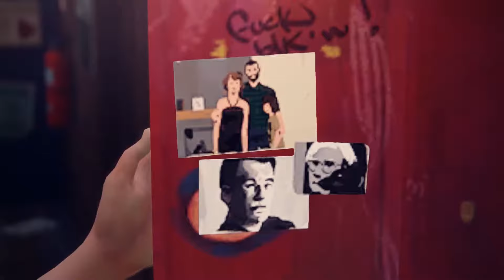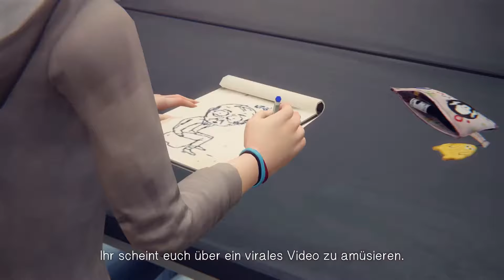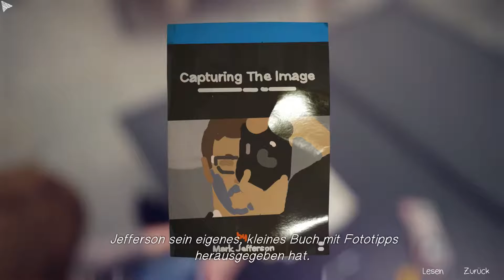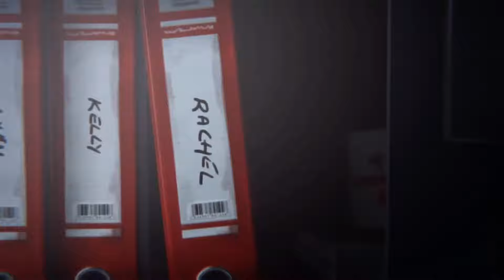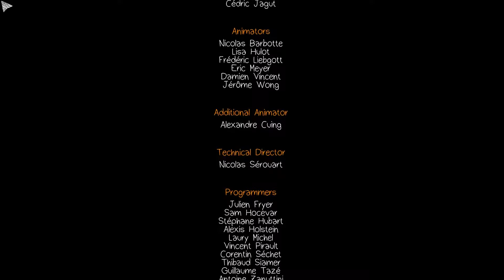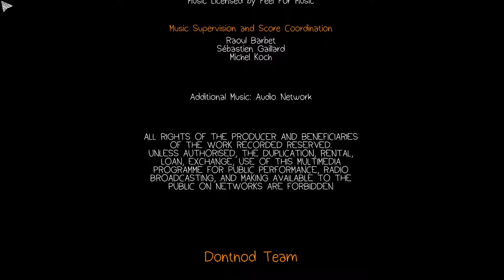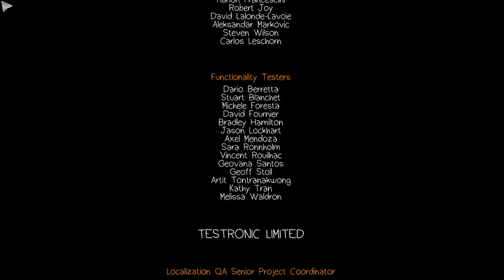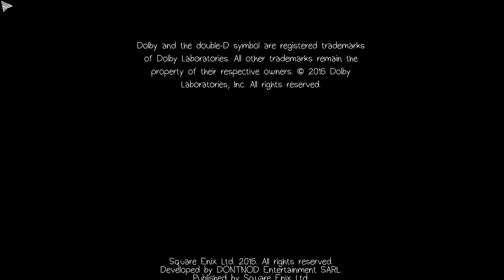Eine vorhergesehene Tragödie // Life is Strange™ #09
║Zum Spiel:
║Life Is Strange ist ein preisgekröntes und von Kritikern gefeiertes Abenteuerspiel in
║Episoden, das dem Spieler erlaubt, die Zeit zurückzudrehen und so Vergangenheit, Gegenwart
║und Zukunft zu beeinflussen.
║Verfolge die Geschichte von Max Caulfield, einer Fotografieschülerin der Oberstufe, die
║entdeckt, dass sie die Zeit zurückdrehen kann, als sie ihre beste Freundin Chloe Price
║rettet.
║Die beiden untersuchen bald das Verschwinden ihrer Mitschülerin Rachel Amber und entdecken
║die dunkle Seite von Arcadia Bay. Max muss schnell lernen, dass die Veränderung der
║Vergangenheit manchmal zu einer verheerenden Zukunft führen kann.
║Entwickler: DONTNOD Entertainment
║Publisher: Square Enix
║Veröffentlichung: 30. Jan. 2015